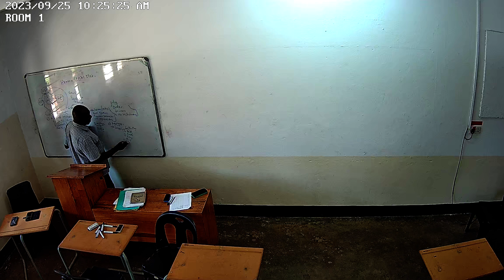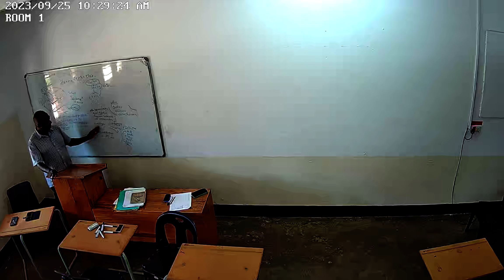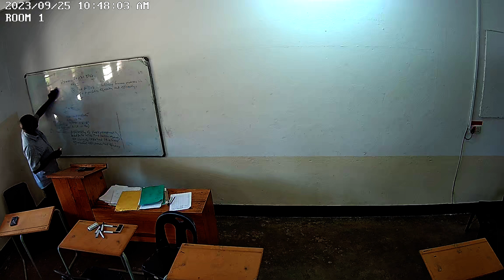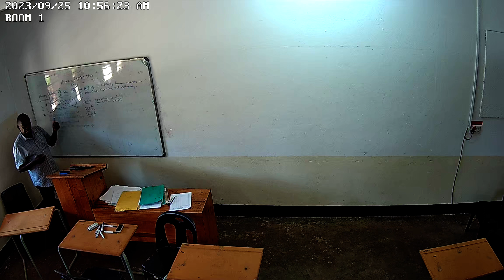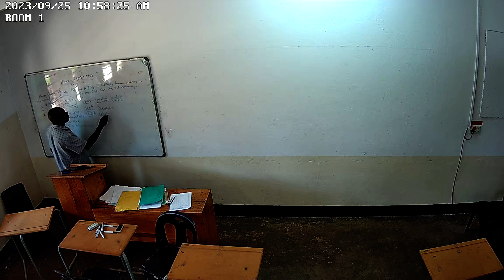Human Capital Managment 25th September Class 1